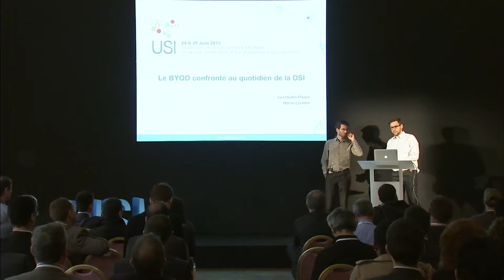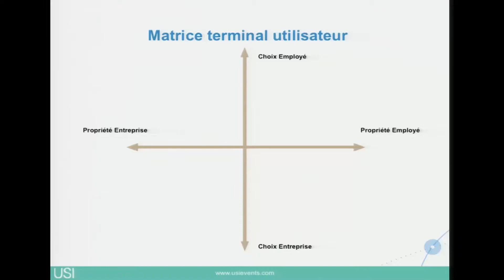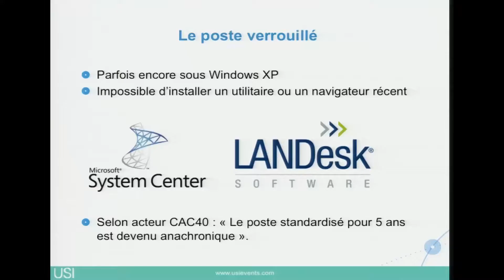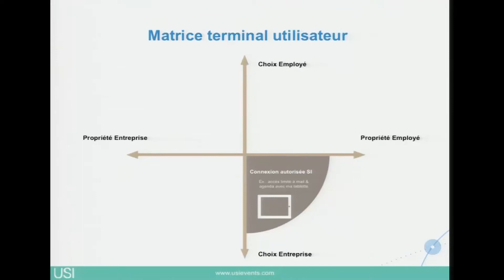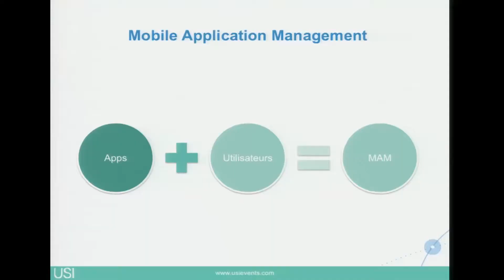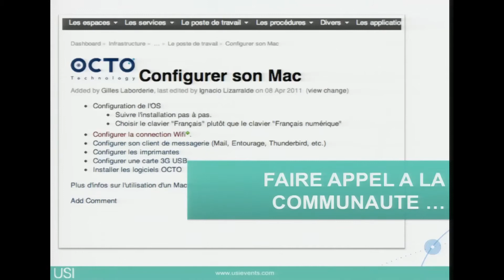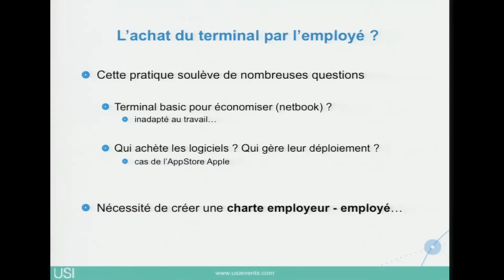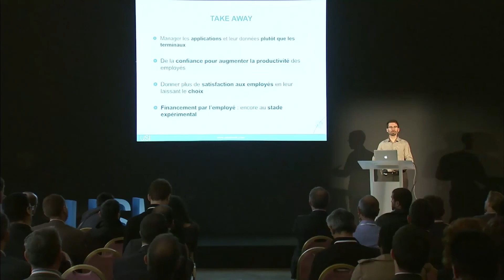Le BYOD confronté à la DSI - Guillaume Plouin & Hervé Lourdin à l'USI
On peut appréhender le Bring Your Own Device selon deux modèles : l'achat de l'outil de travail par le collaborateur, ou bien l'autorisation à connecter un appareil personnel au SI. Au travers de diverses initiatives dans les entreprises françaises et leurs retours d'expérience, Guillaume et Hervé vous permettent d'y voir plus clair dans les enjeux du BYOD.